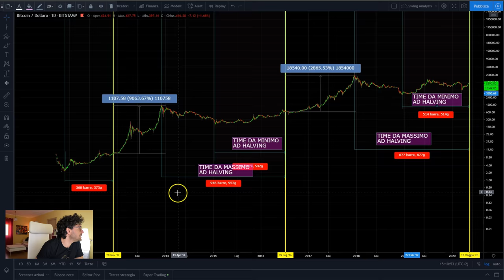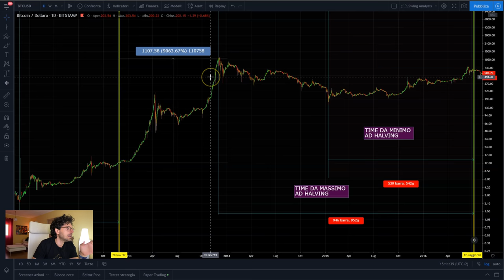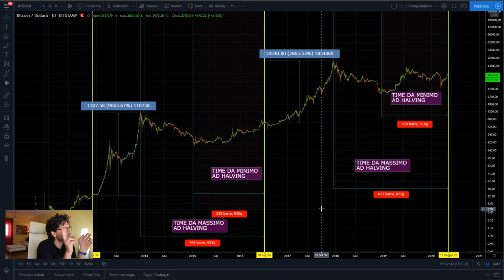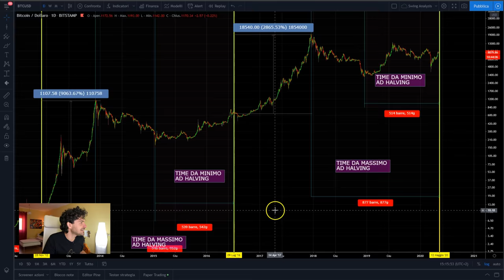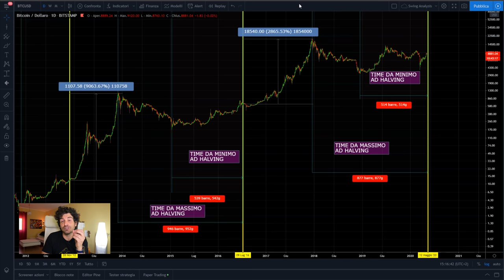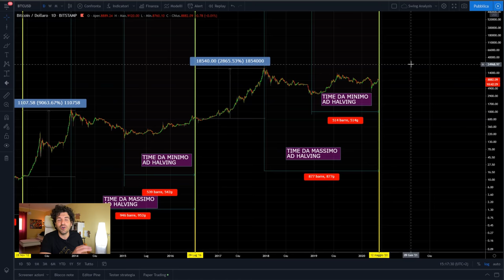BITCOIN HALVING i mercati delle criptovalute CAMBIERANNO PER SEMPRE.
Manca poco all'halving di bitcoin il più importante cambiamento per i mercati delle criptovalute.
Oggi iniziamo a parlare dell'halving imminente e di come cambierà bitcoin nei prossimi mesi. In questo video guarderemo:
- Cosa è l'halving
- Come modifica la struttura fondamentale di bitcoin
- Cosa è il ciclo dell'halving
- Cosa succederà nei prossimi mesi
Buona visione